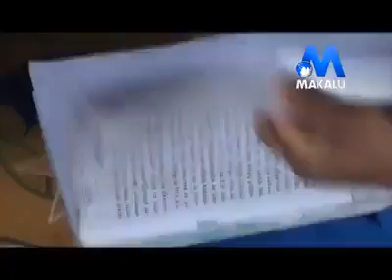New Nepal.....humans in Nepal how they can survive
its nepali people's sad life struggle